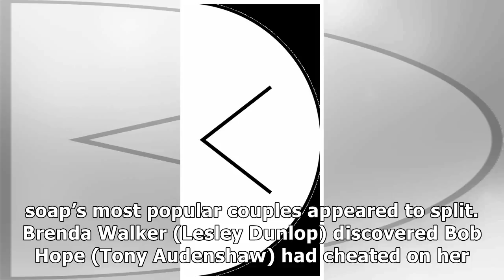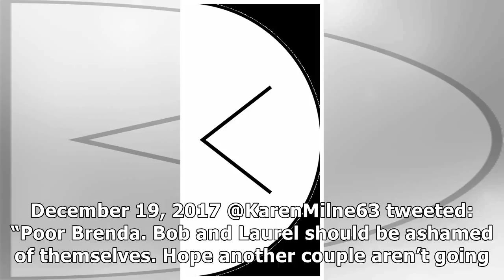Emmerdale fans heartbroken for Brenda Walker as she discovers Bob’s affair